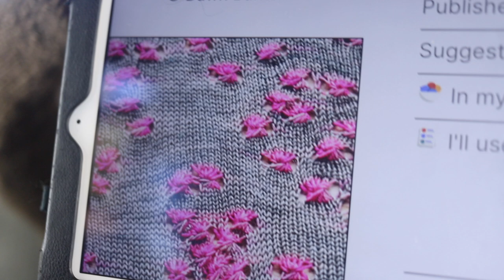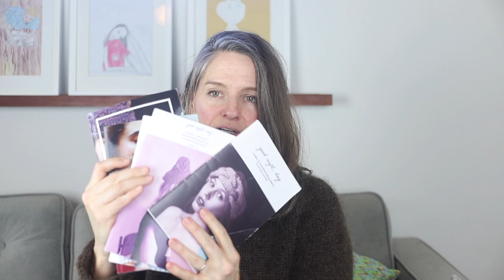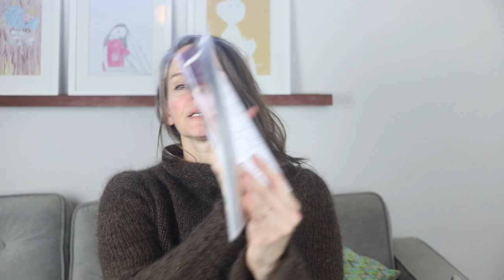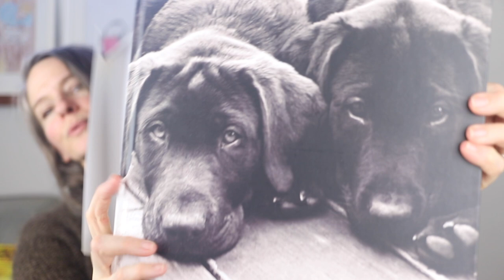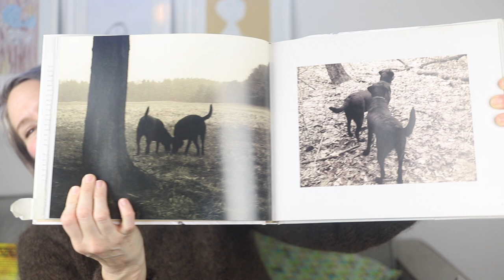Episode 52 Sneaky Extra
This is where I record the eleventy billionth knitting podcast.

My question for you is still have you ever un-knit, recycled yarn to make something different? How did it go? Would you be interested in a Recycle, reknit, reuse KAL?

Knit in Barker Wool (BFL DK and Gossamer, both in Olivine)

knit in graduate scarf leftovers

Some reads:
Leviathon's Fall (The Expanse)
Luke and Forrest by Donna Demari